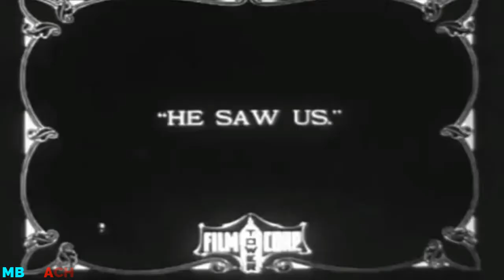charlie chapline ''housfull" best funny moment.......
best funny moment | housfull.
Welcome to the MBDTACH Channel.
The video is very funny...| comedy series''''''''''''''''''''
The video was made to give socks.
Here you will find all of your favourite
comedy moments from the funny classic series.
Each video has been collected for jokes or fun.
Don't forget to watch the next episode
with clips as well as comics.
bdshope becakena.

please. ?